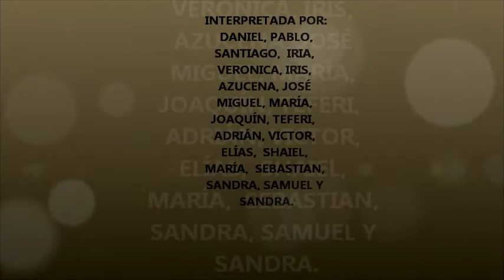THE MIGAS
Receta típica aragonesa en inglés.